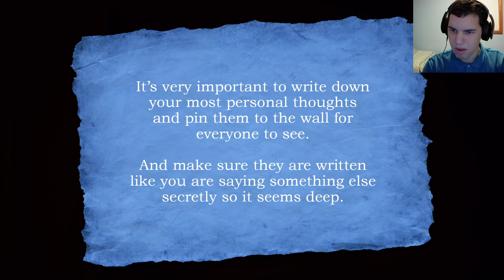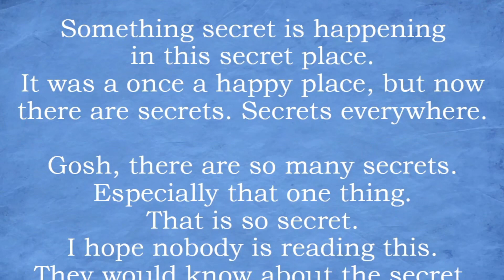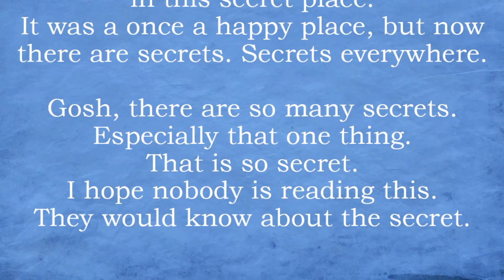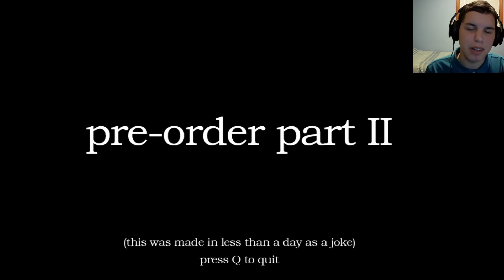theMeatly but SCARY! (Meatly's Storage World)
A joke game about the creator of Bendy in a horrific form. Go play it if you wish to experience it.